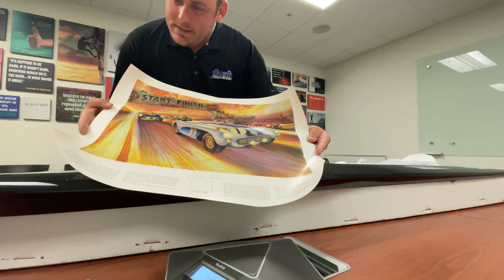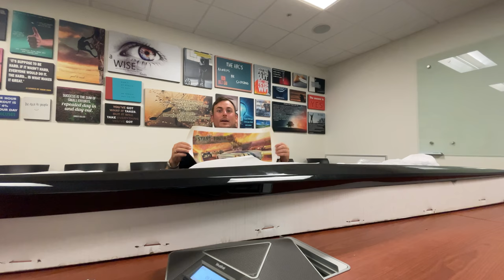ACS Rockers have arrived, unwrapping a gift from Mike Furman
Finch Chevrolet
640 Wonderland Rd N.
London, On
N6H3E5
Canada